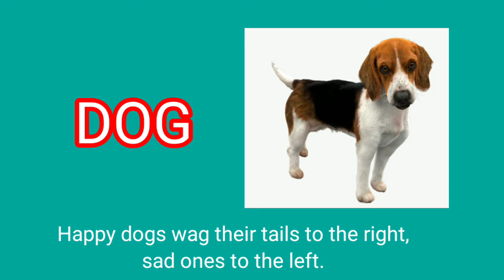UNIQUE FACTS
About animals